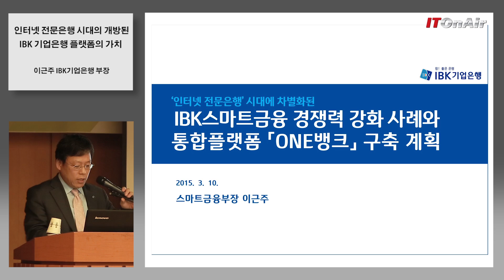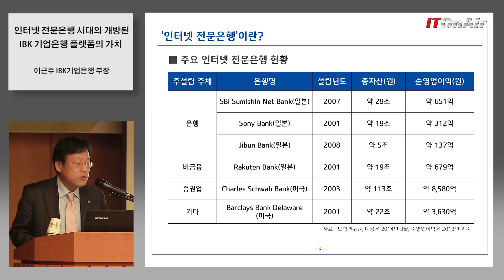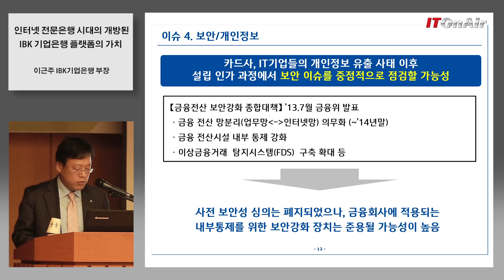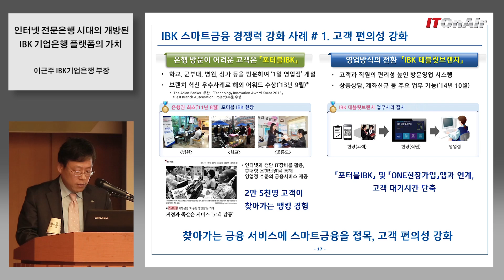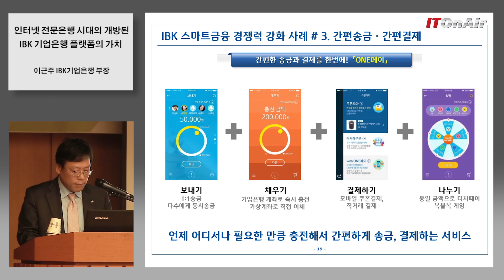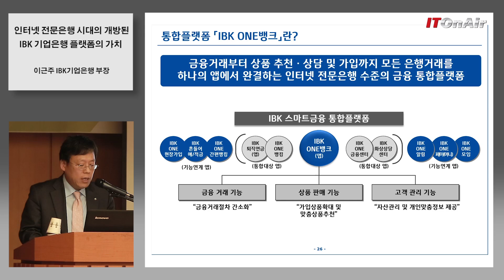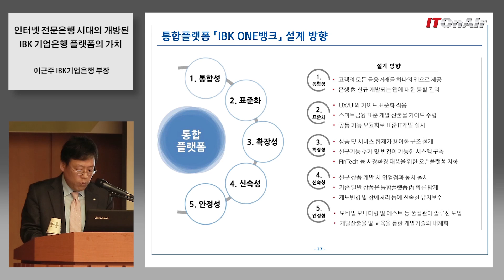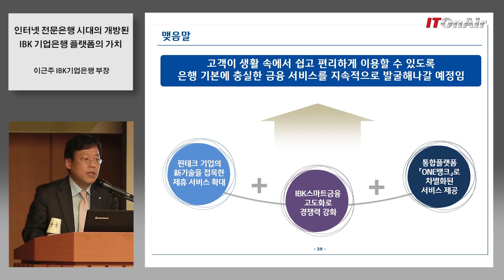인터넷 전문은행 시대의 개방된 IBK 기업은행 플랫폼의 가치(원뱅크) - 이근주 IBK기업은행 스마트금융부장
지난 3월 10일 명동 은행회관 컨벤션홀에서 '핀테크의 정점 ‘인터넷 전문은행’의 방향성 및 성공전략'이란 주제로 세미나를 주최하였었다.
이번 강연은 이근주 IBK기업은행 스마트금융부장이 '인터넷 전문은행 시대의 개방된 IBK 기업은행 플랫폼의 가치'란 주제로 강연을 하였다. 통합플랫폼인 IBK ONE BANK (원뱅크)에 대해 자세히 소개했다.